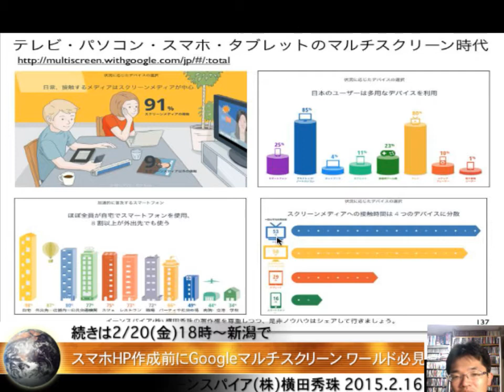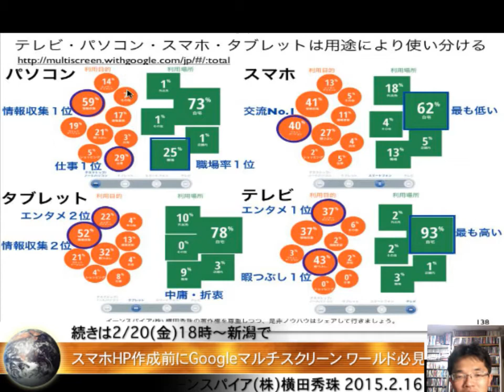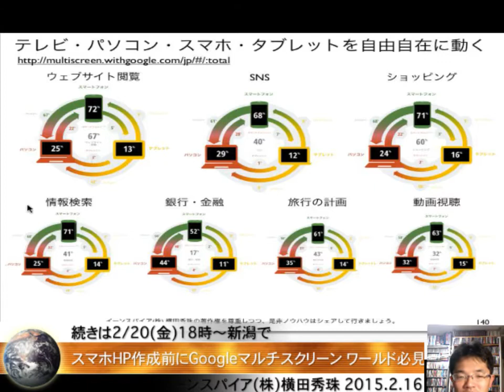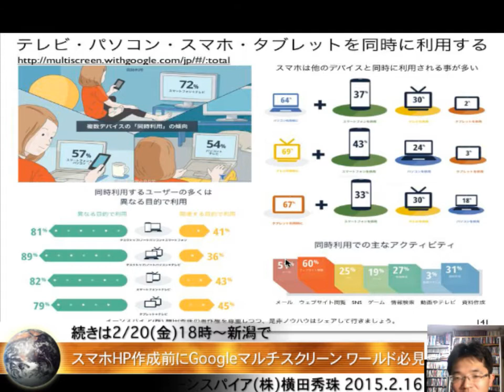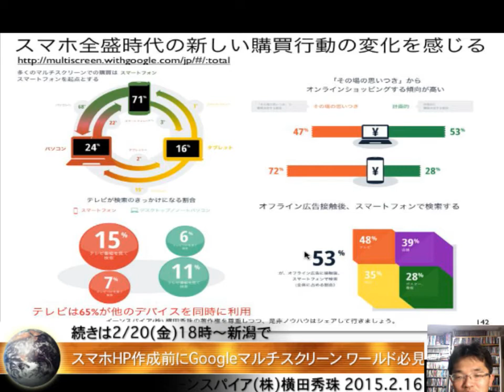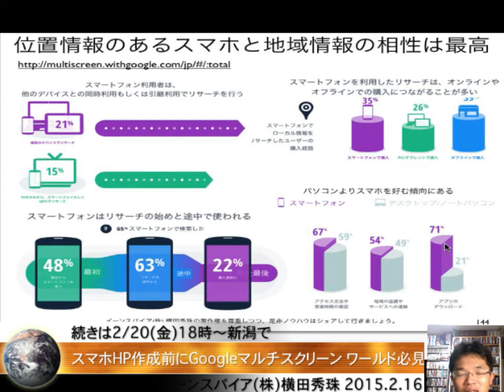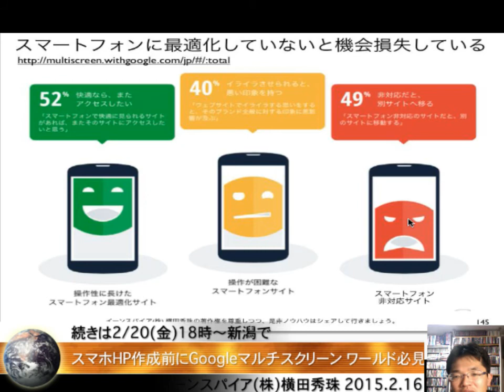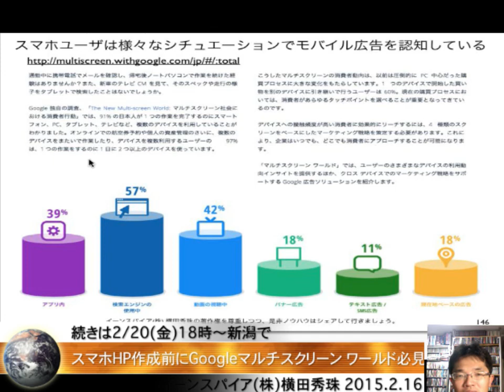スマホHP制作前にGoogle｢マルチスクリーン ワールド｣必見 -